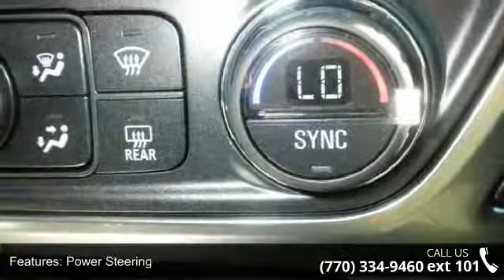2015 Chevrolet Silverado 1500 LTZ - Maxie Price Chevrolet...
Customer must print this display page and present to dealer to receive internet price. Pricing includes all Factory Rebates, incentives and Dealer Discount. Financing incentives are attached to Dealer approved lenders. All prices plus TAVT, tag, title and Georgia Lemon law fees. Subject to prior sale. Maxie Price Chevrolet's Automotive Accessory department is the LARGEST in the state of GEORGIA. We can add absolutely ANY ACCESSORY you want inhouse while you wait. DVD PLAYERS, SUNROOFS, BLUE TOOTH, WEATHER TECH FLOOR MATS, BED LINERS, LIFT KITS, HIGH END WHEELS, TIRES, LEATHER INTERIORS, SUEDE ROOFS, HALO LIGHTS, BODY KITS, PERFORMANCE EXHAUST AND PERFORMANCE UPGRADES, We do it All! There is a reason everyone buys their cars and trucks from Maxie Price in Loganville. We do business right!